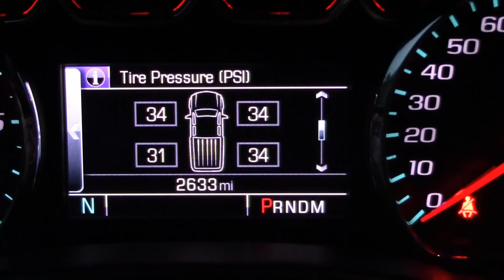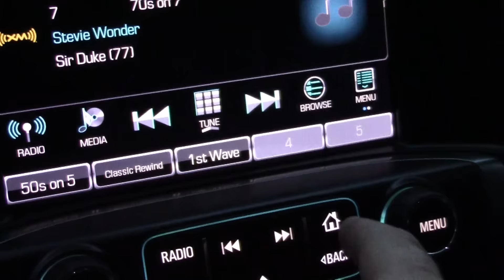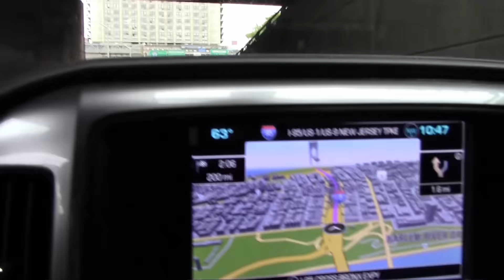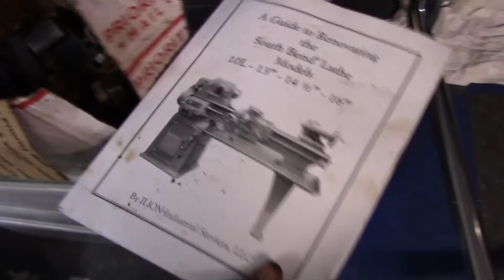New Lathe and Pennsylvania Trip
Took a trip to PA to pick up a 13" single tumbler SouthBend lathe from a friend of mine.  A little video of the trip and getting the machine into the cellar and an overview of what we're dealing with.